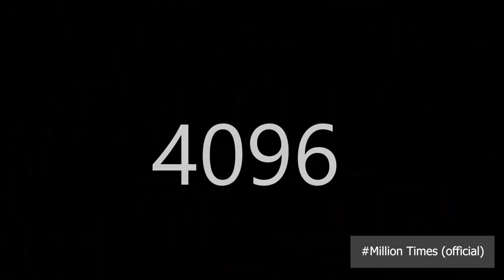NEW PewDiePie intro Over 1700,123,788,80000 time(Million Times Official)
💎SAVE ME!